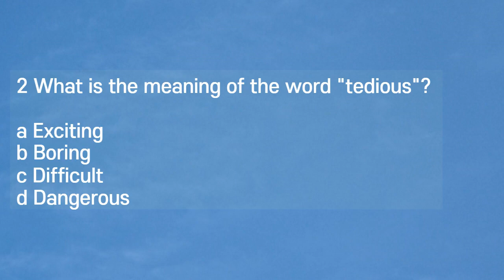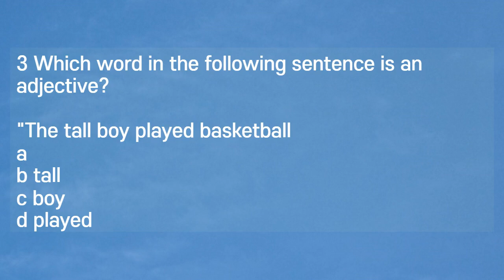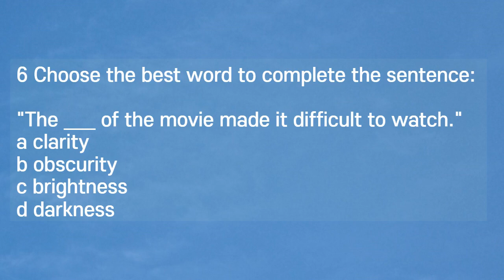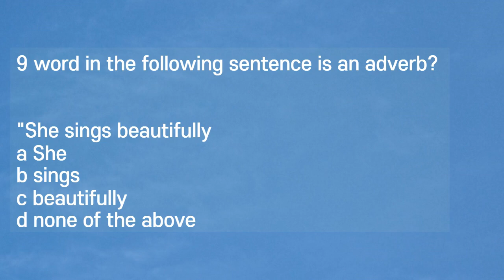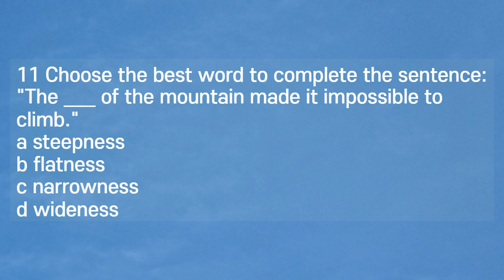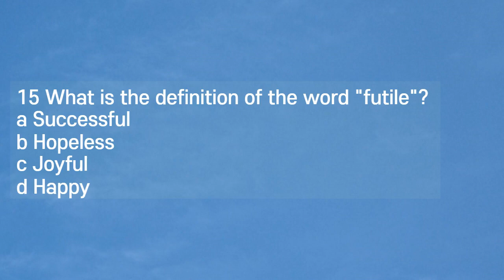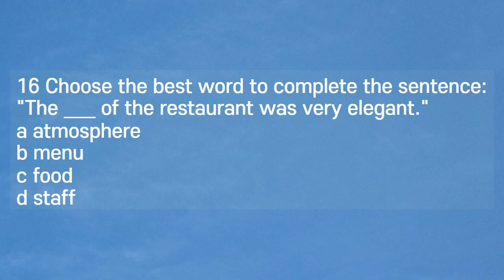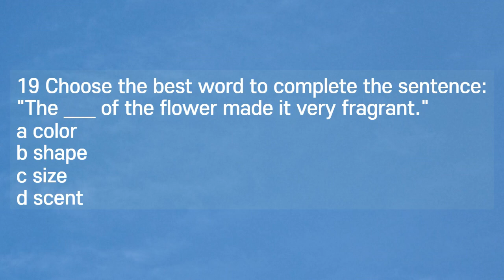high school English test, 고등학교 영어시험 문제 20, 영어 실력을 테스트 해보세요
high school English test, 고등학교 영어시험 문제 20
English test